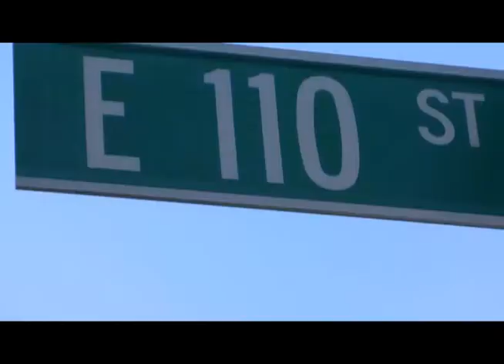My First NYC Confessional! Arrival and Travel Costs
I just arrived in NYC this morning. All costs for first months transportation, moving, and rent come out to $860. That means I have now until August 5th to come up with rent money again. Remember I found this place through a friend on Facebook. This guy is moving in with his girlfriend and said I can stay in his room.